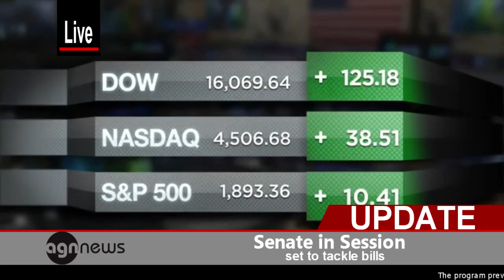Senate in Session